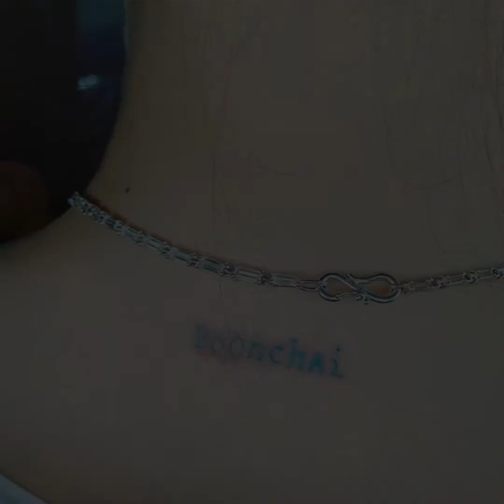10 คู่รักดาราต่างวัย ถึงห่างวัยเเต่หัวใจเดียวกัน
10 คู่รักดาราต่างวัย  ถึงห่างวัยเเต่หัวใจเดียวกัน